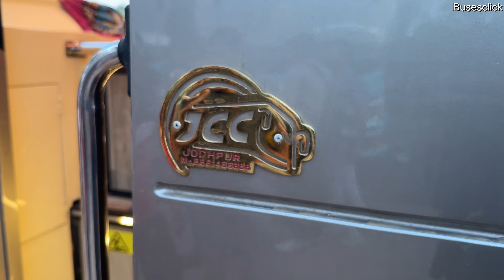Delhi-Ujjain-Indore in Luxurious Bus with Washroom by Babu Travels I दिल्ली-इंदौर के लिए लग्जरी बस I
Babu Travels 2x1 Ac Sleeper Business Class Bus with Washroom

Full route - Delhi to Indore via Gurugram, Niwai, Tonk, Deoli, Bundi, Kota, Suket, Jhalawar, Jhalrapatan, Susner and Ujjain.